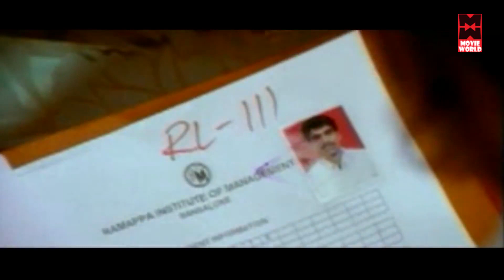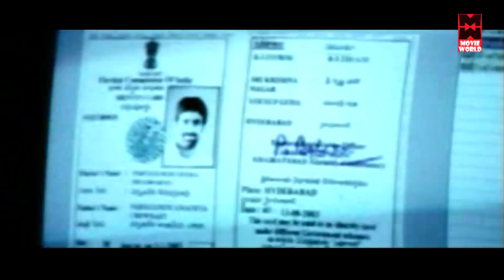Veera Super Hit Malayalam Full Movie | Comedy Movie